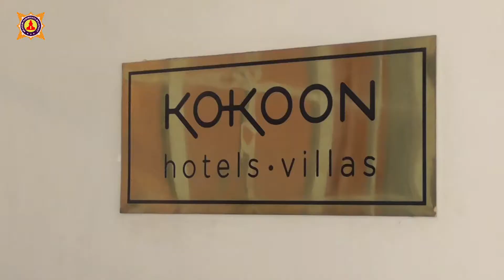Hotel Store And Purchasing Department Kokoon Hotel Surabaya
Tristar Institute.
Jl. Supadio